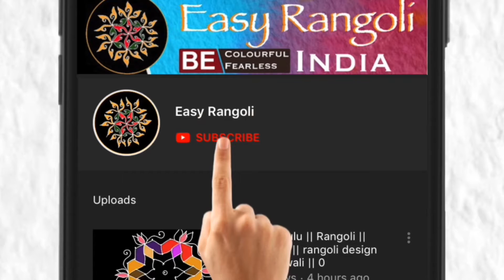Ugadi Special Rangoli mango design/ugadi muggulu/festival Happy new year Rangoli/21 x 11 Dots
Easy Rangoli